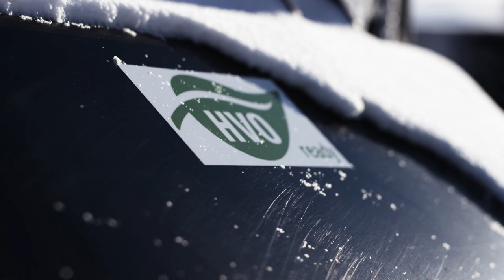The New 400 | PistenBully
Get in, select personalized settings, drive off – this is now possible with all PistenBully vehicles, in a completely identical manner. Because the new PistenBully 400 completes the family: An entire generation with identical operating comfort and convenience, with the cleanest exhaust technology and the most attractive performance – and all this in the familiar quality.

What remains of the old PistenBully 400 is its perfect balance of force and weight and its outstanding maneuverability thanks to its compact dimensions. What is new and significantly better is the clean engine, the comfort cockpit and the intuitive operation that is also part of the PistenBully 100 and 600 vehicles. The assistance systems are also new, which makes driving even easier. Completely prepared for SNOWsat.